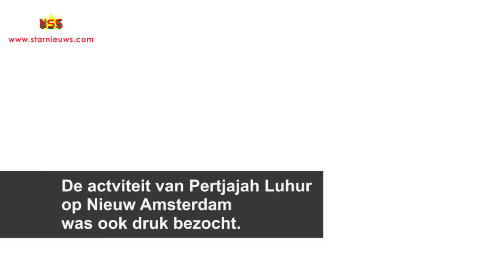9 augustus uitbundig gevierd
De Dag der Inheemsen en 128 jaar Javaanse Immigratie zijn uitbundig gevierd. Hoogtepunt van het immigartiefeest op Mariënburg
was de overstap van leden uit de HVB en PL
naar de NDP.